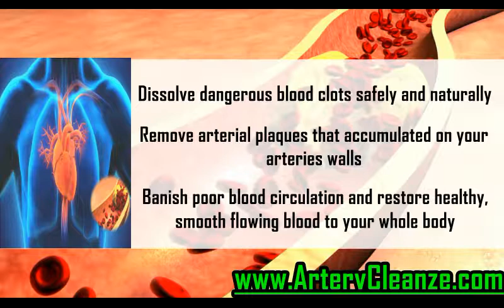Natural Factors Coenzyme Q10 Review, Does Natural Factors Coenzyme Q10 Work